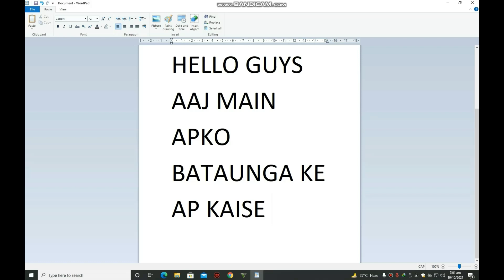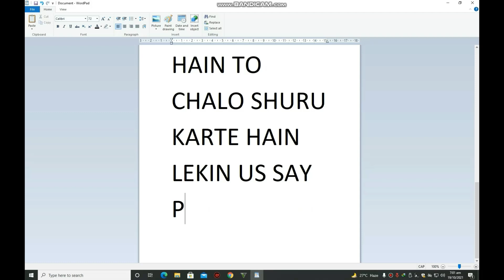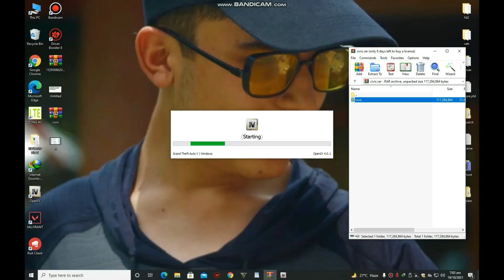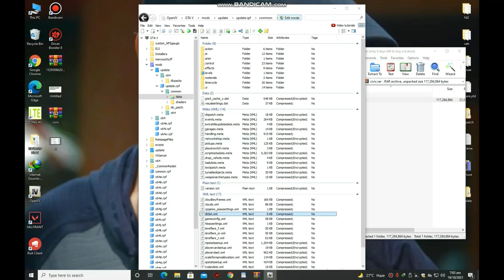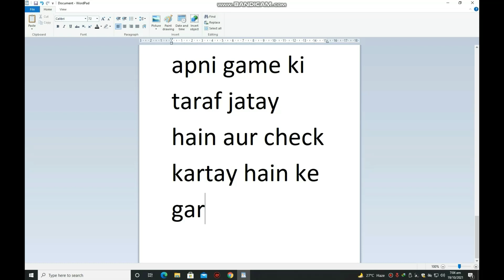HOW TO INSTALL HONDA CIVIC TYPER RS TURBO POLICE LIGHTS|| GTA V|| SUBSCRIBE PLEASE|SYED SARMAD ALI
SYED SARMAD ALI OFFICIAL